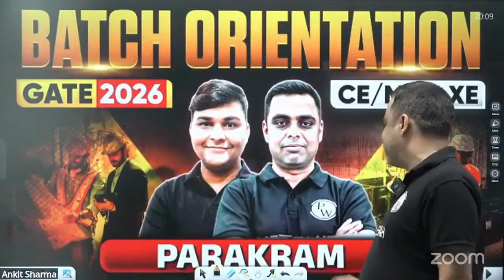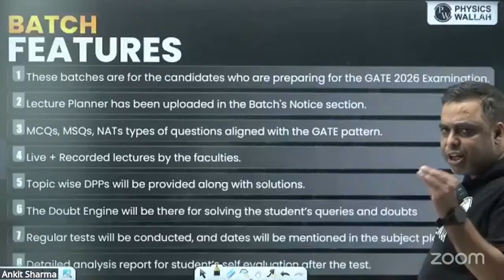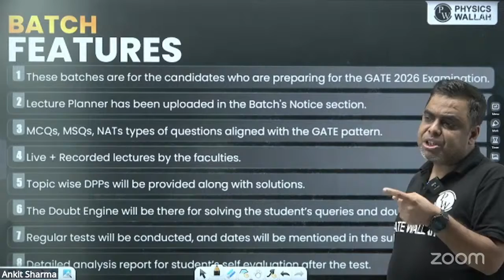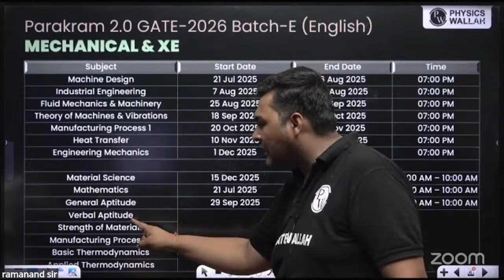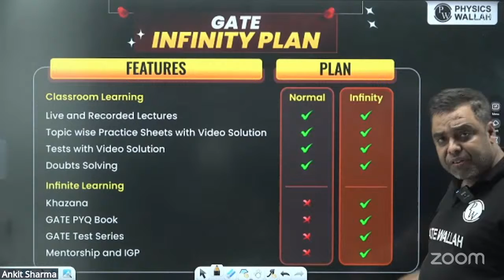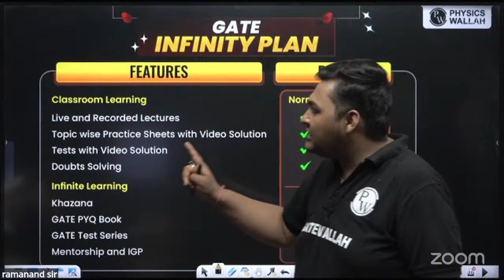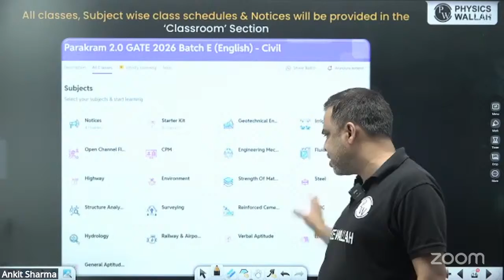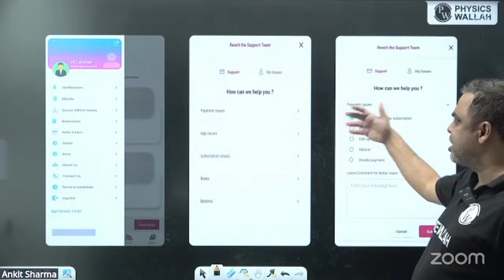GATE 2026 Preparation | ME / CE / XE | Parakram Batch Orientation Session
Get ready to kickstart your GATE 2026 preparation with the Parakram Batch Orientation Session, specially designed for ME (Mechanical Engineering), CE (Civil Engineering), and XE (Engineering Sciences) aspirants. This session is your first step toward understanding the strategy, syllabus breakdown, study plan, and expert guidance you’ll need to crack GATE with top ranks.